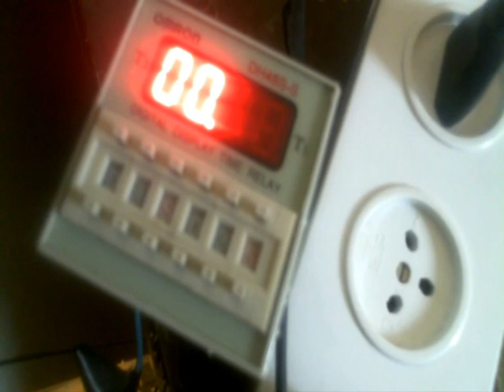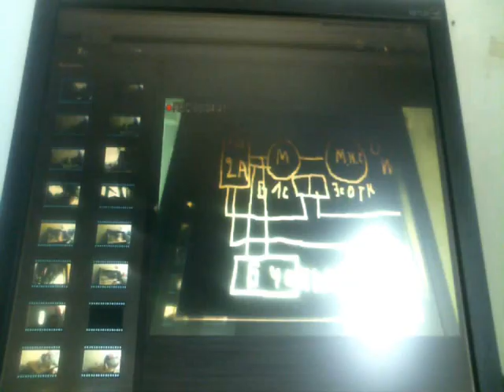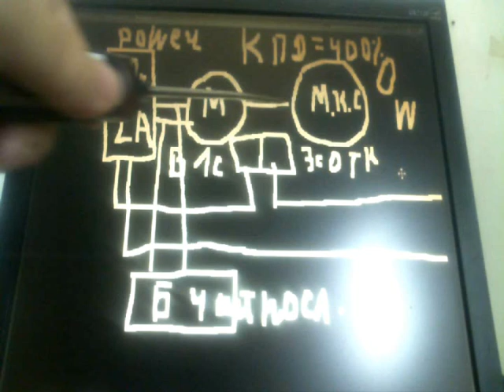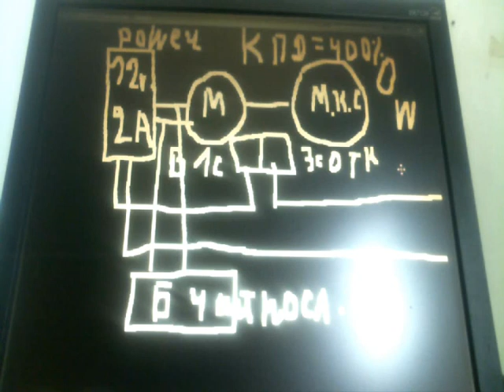ЗАПРЕЩЕННЫЙ ВЕЧНЫЙ ДВИГАТЕЛЬ ИНЕРЦИОИД !!!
применяется мотор на 200 ватт 4 акумулятора контролер 24 ватта
реле система работает вечно не тратя тока куртит колесо самоката . Если систему усилить то можно применить не только на самокате но и на электро мобиле . Рептилиоды это запрещают им это невыгодно